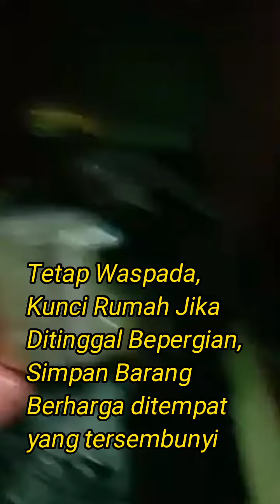Waspada!! Kasus Pencurian Semakin Marak dibeberapa Desa Di Brebes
Brebes - Akhir-akhir ini warga Brebes dikejutkan dengan maraknya aksi pencurian di berbagai tempat di Kabupaten Brebes, terbukti dari pantauan cctv milik salah seorang warga yang merekam aksi pencurian sepeda motor di Desa Grinting, Kecamatan Bulakamba, Kabupaten Brebes(18/10/2022).

Bahkan beberapa warga mengaku telah kehilangan sejumlah uang dan barang berharganya.